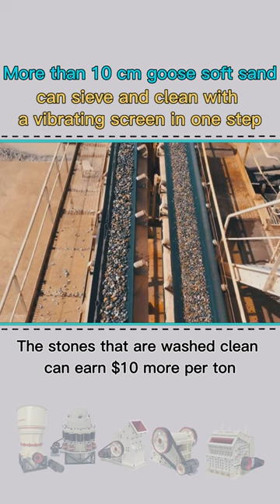Vibrating screen——Cleaning&Screening At The Same Time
When the vibrating screen is equipped with a water spray pipe, it can screen and clean the stones in 1 step.
【Contact JXSC to get details and price】